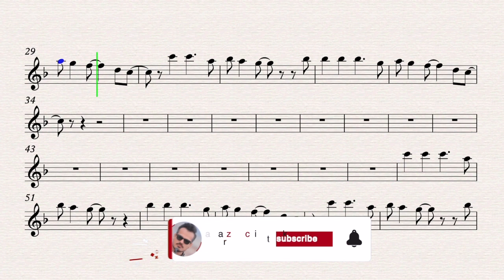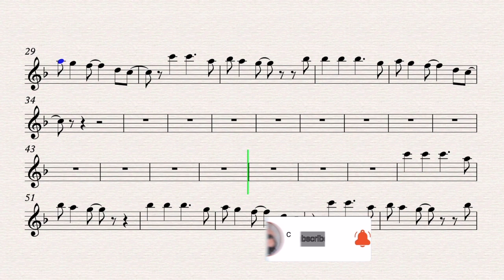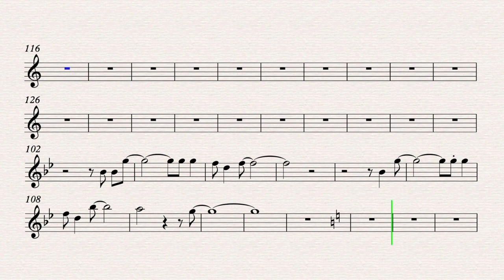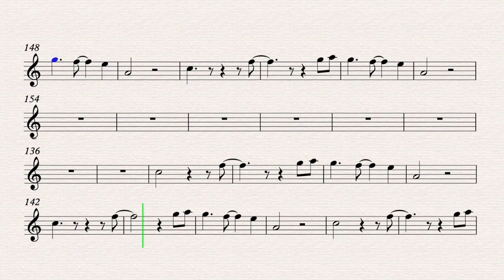Clocks - Coldplay - Play Along for Alto Saxophone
Clocks

Alto Saxophone